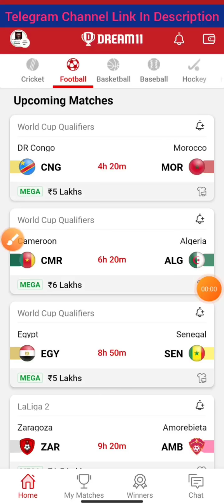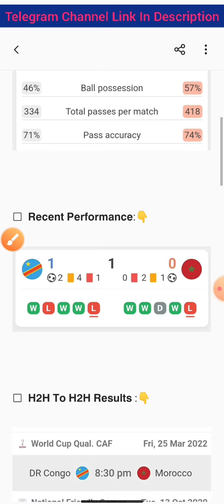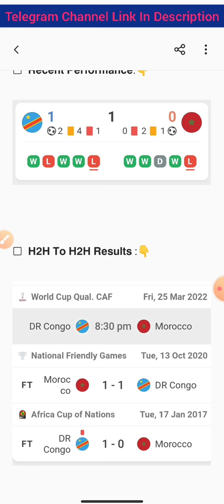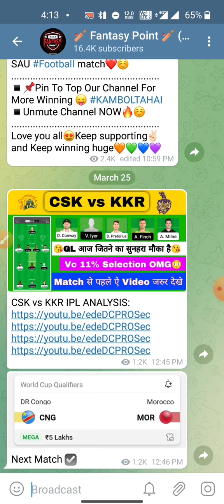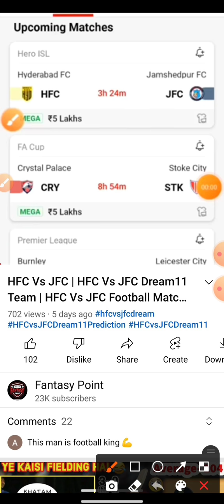CNG Vs MOR | CNG Vs MOR Dream11 Team | CNG Vs MOR Football Match Dream11 | World Cup Qualifiers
Cricket 🏏

Football ⚽️

Volleyball 🏐

Hockey 🏑

Basketball 🏀

Kabaddi 😍😍

cng vs mor world cup qualifiers football dream11 news
cng vs mor world cup qualifiers football playing 11
2022
Best
Expert
On
Vs
Tnm
team
Dream11

©️Fantasy Point 🙏🙏